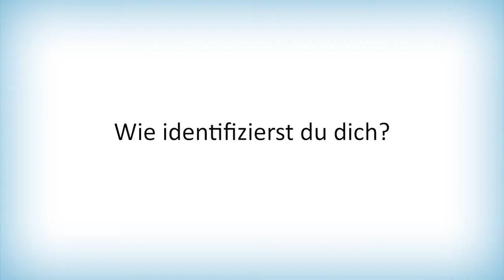Queergefragt Alexandra Teil 1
Eine neue Queergefragt-Reihe juhu! Wir stellen vor: Alexandra, 26 Jahre alt, nicht-binär und pansexuell. In diesem und weiteren Videos wird sie über sich, ihre Identität und Diskriminierungserfahrungen sprechen.

Bei Fragen, Kritik, Lob und Anmerkungen sind wir für dich erreichbar.

Du willst uns finanziell unterstützen?
Unsere Kontoverbindung:
Kontoinhaber*in: Lambda Baden-Württemberg
IBAN: DE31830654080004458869 bei der Deutschen Skatbank BIC: GENODEF1SLR Bitte unbedingt "Podcast Buchstabensuppe" als Betreff angeben! Vielen Dank :)